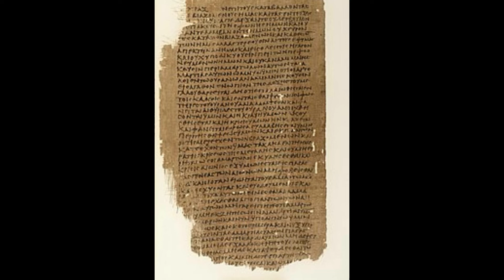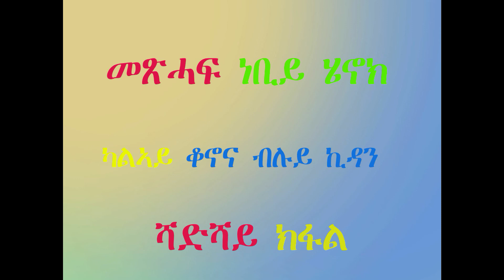መጽሓፍ ነቢይ ሄኖክ 6ይ ክፋል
እዚ ቻነል ካልኣይ ቆኖና ብሉይ ኪዳንን ኣዲሽ ኪዳድድ ብመልክዕ ንባብ ኣዳልየዮ ኣለኩ።
የቀንየለይ